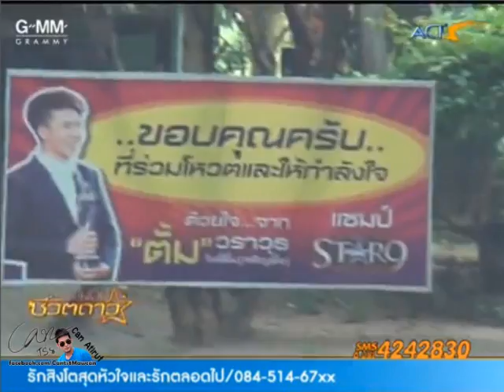01.08.13 ตามติดตั้มTS9เยี่ยมบ้านที่ราชบุรี